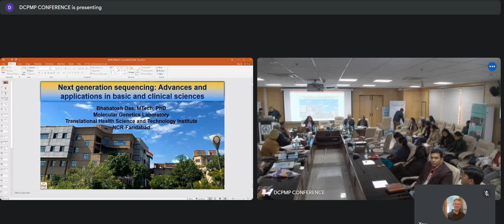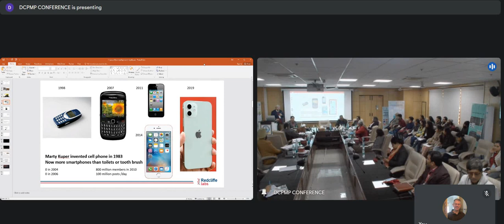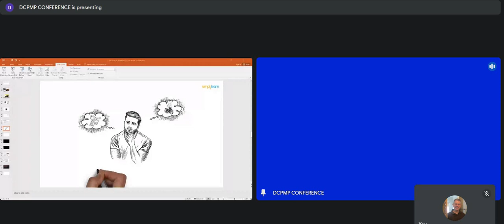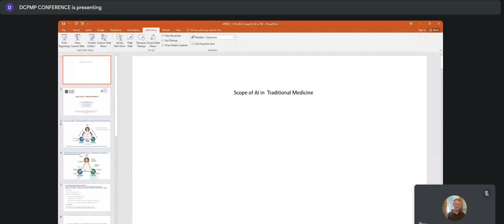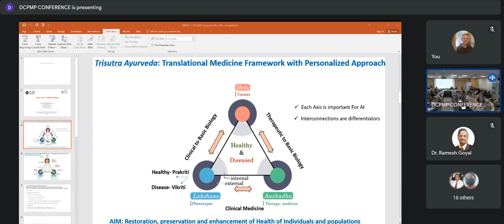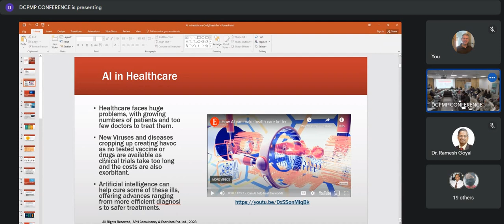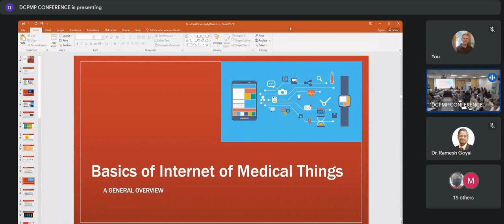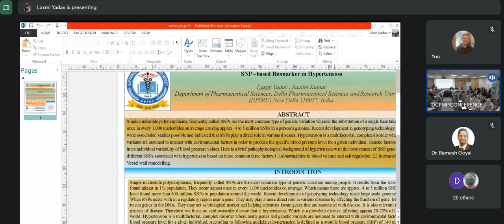20230111 Er Dolly Bhasin = Artificial Intelligence applications (with IoMT) in Healthcare in India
Er Dolly Bhasin speaks about "AI applications (with IoMT) in Healthcare in India through Case studies of MSMEs/Start-ups and Indian Diasporic Communities" on 11 January 2023 at the National Conference, "OPPORTUNITIES FOR MSME’S FROM DRUG DISCOVERY TO FORMULATION DEVELOPMENT" organised by Delhi Pharmaceutical Sciences & Research University (Mehrauli-Badarpur Road, Pushp Vihar Sector-3 New Delhi 110017, India), DPSRU-Centre for Precision Medicine and Pharmacy in Collaboration with DSIR-CRTDH-CRTDH